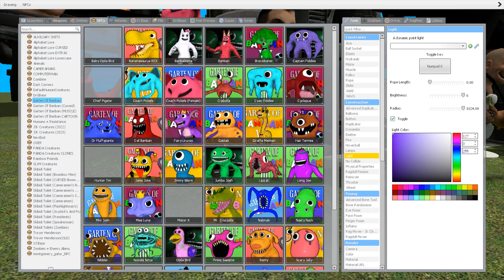💥 BIG HOLE NEW SKIBIDI TOILET FIREBREATHER BOSS VS ALL CAMERAMAN BOSSES SPARTAN KICKING In GMOD!